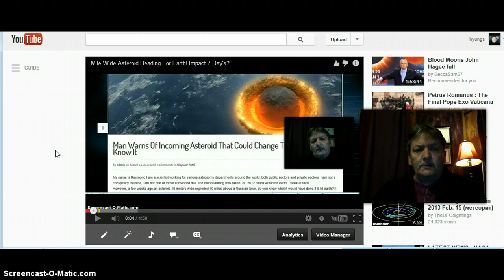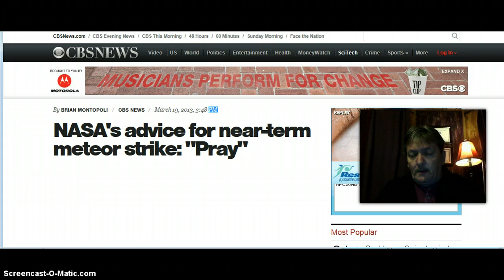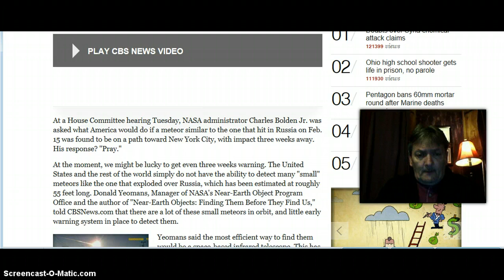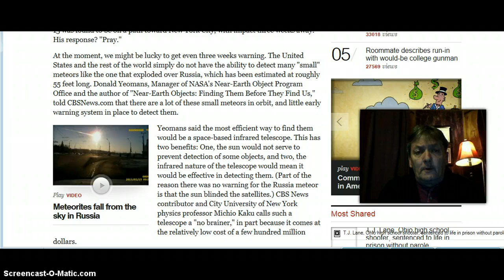Update! NASA'S Advice For Meteor Strike: PRAY! Follow Up On Mile Wide Asteroid! ELE